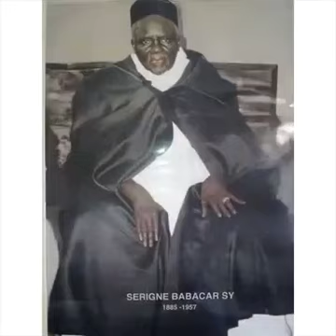Wa salli yane ya illa